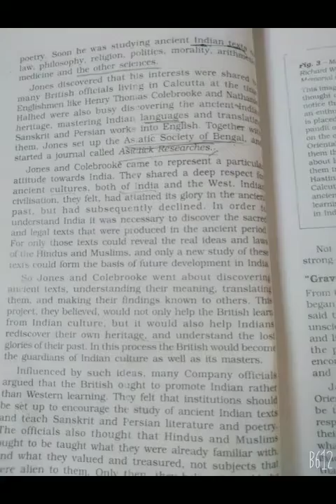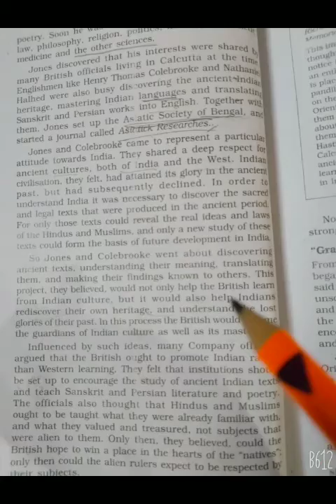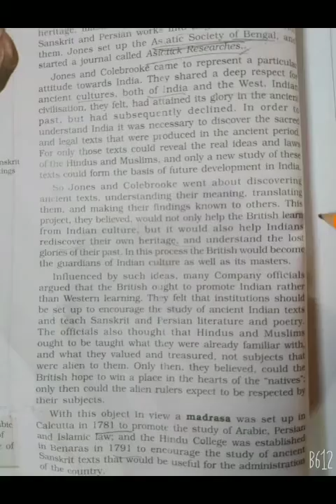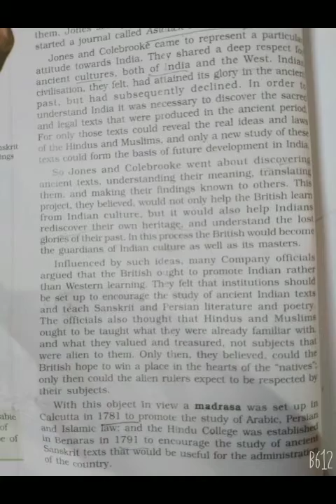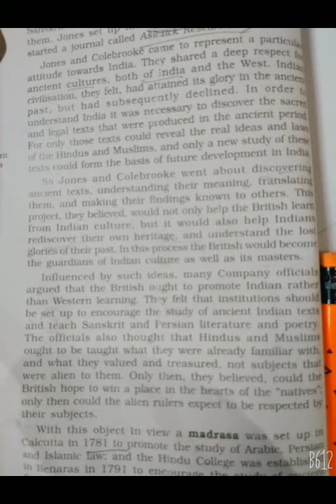The tradition of orientalism class 8th chapter 7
Reafit nazir teacher BMS zirhama